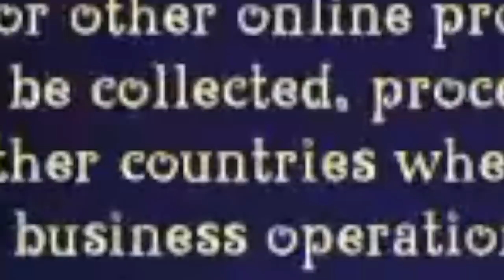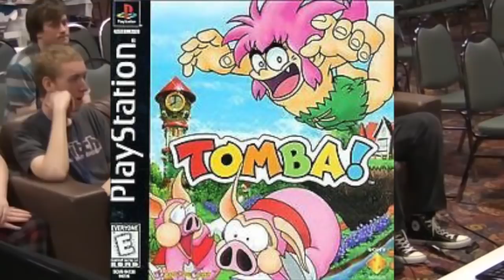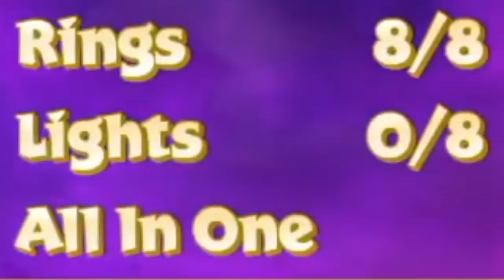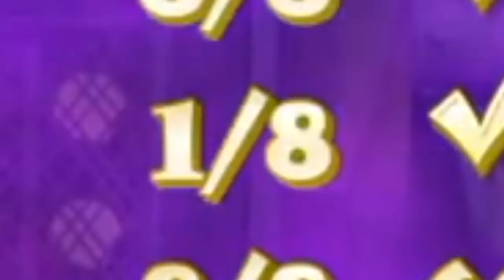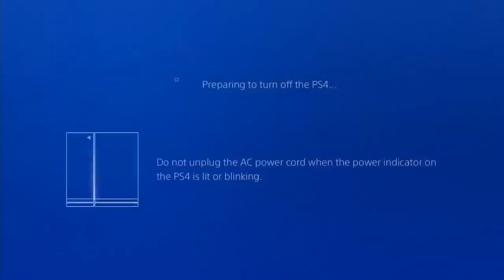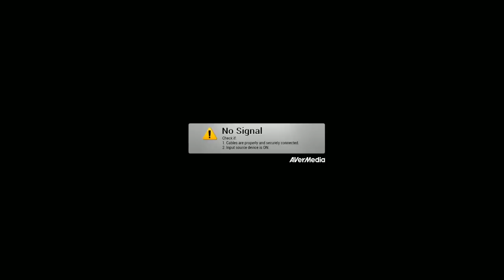Vinesauce Vinny: Spyro [The Daddy Goo Cut]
A "best of" edit of Vinny from Vinesauce playing Spyro from the Reignited Trilogy on PS4. Watch him ban words, show you his duck, and not care about getting 100% in the baby game. Epic.